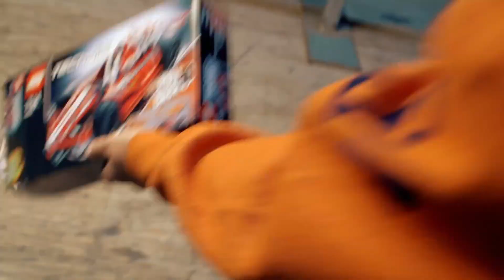LEGO® Technic Pull Back Cars